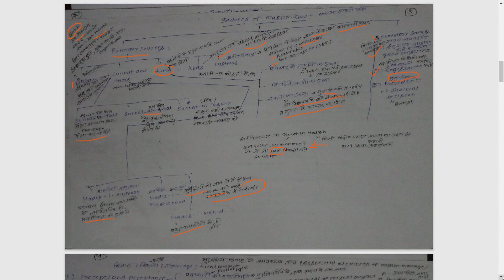MUSLIM LAW FAMILY LAW FULL COVERED IN ONE VIDEO BOTH IN ENGLISH AND HINDI IMPORTANT FOR EXA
ACCORDING TO COLLEGE LLB EXAM AND COMPETITION EXAM. DETALED EXPLAINED ALL IMPORTANT TOPIC COVERED OF MUSLIM FAMILY LAW IN DETAIL WITH CASE LAW PDF